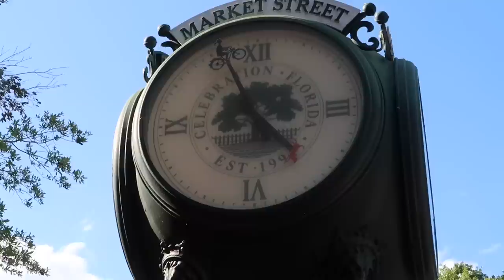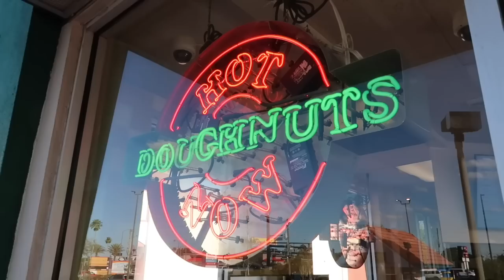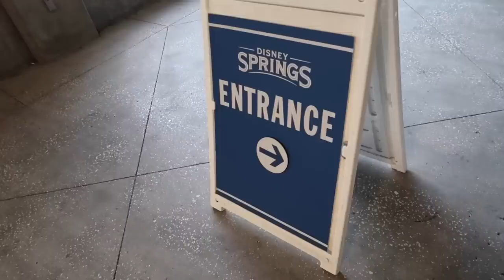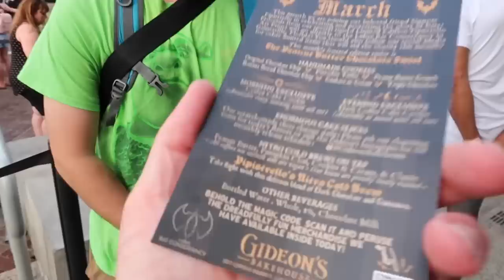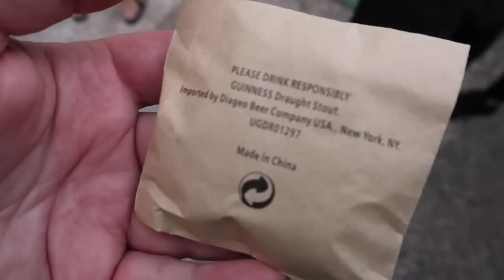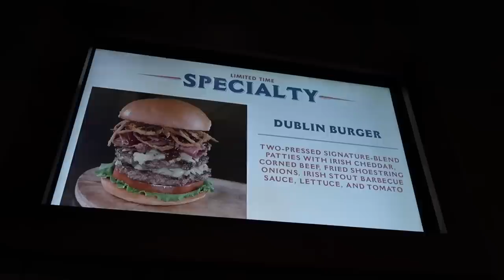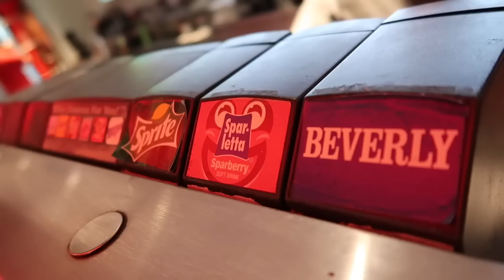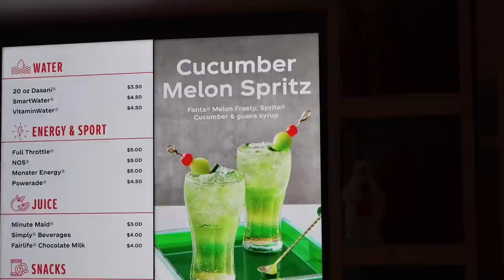How I Spent St Patrick’s Day - Raglan Road Street Party / Disney Springs Fun With Friends & Food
St Patricks Day 2023